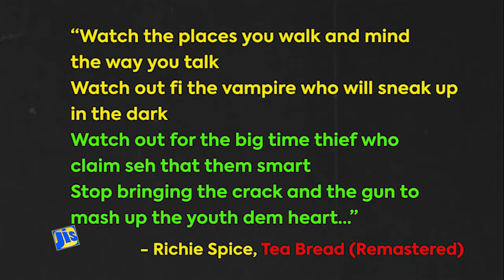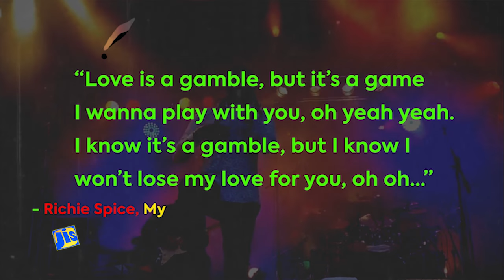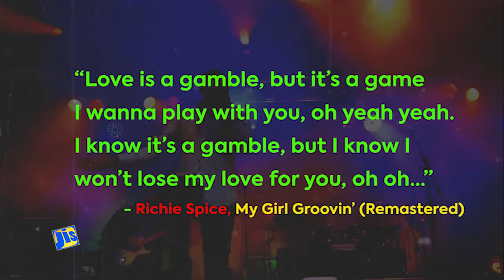Hit Me With Music - Richie Spice